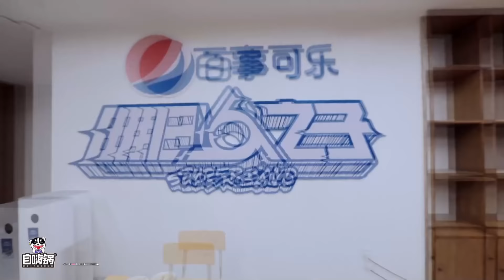🦄 【闫永强花式叫队友起床】杨润泽没穿裤子差点被拍，王舜禾裸身睡觉画面被和谐！任胤篷起床说方言超呆萌！ 明日之子4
该视频源于综艺《明日之子乐团季》
《明日之子第四季》是由腾讯视频出品的新生代乐团选拔节目。该节目由邓紫棋、郎朗、欧阳娜娜、周震南和梁龙组成“明日教师团”，分别从唱作实力、器乐演奏、舞台经验、音乐态度等角度，在热血高校的背景设定下，助力喜欢音乐的年轻人找寻志同道合的乐团伙伴，共同背负梦想，最终组建一支有态度、有实力的五人新生代乐团。